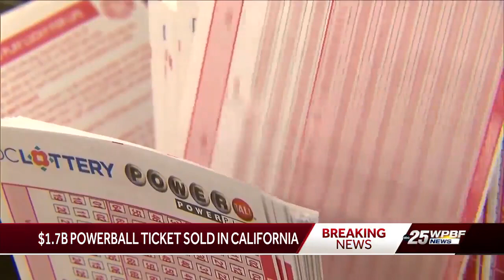Two Powerball tickets each worth $1 million sold in Florida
The Florida Lottery announced that two Powerball tickets valued at $1 million each were sold in Florida.